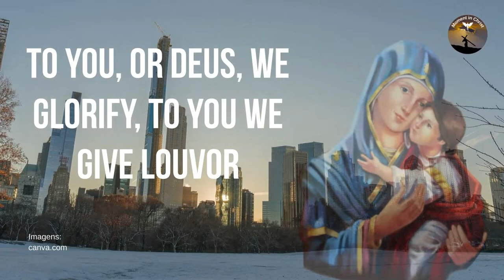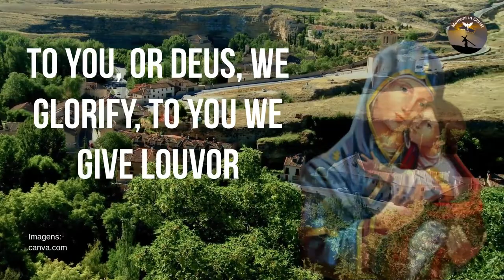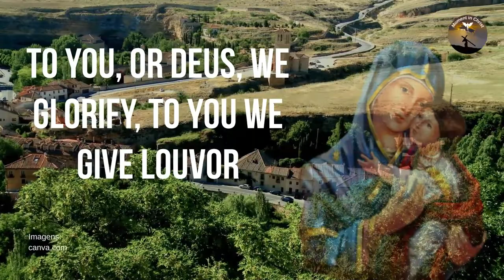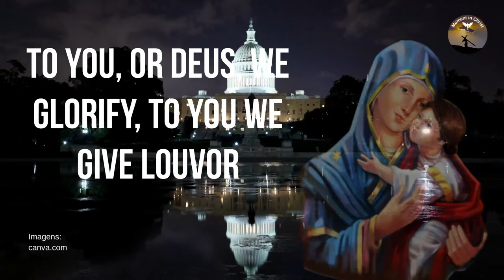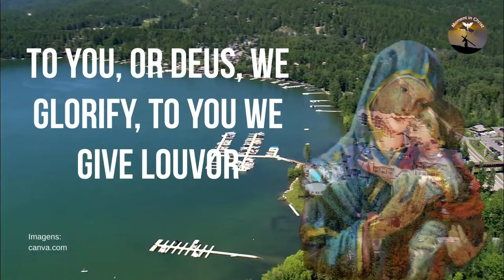Psalms 74 and 75 - Powerful Psalms of the Bible 🙏🙏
New Videos - Monday to Sunday 06:30 and 18:30

May the peace of God be with you and your family and friends.
Today we are going to share Psalms 74 and 75 - powerful psalms of the Bible, along with a message of reflection, but first leave your prayer request

reflection message

"UNITY"

 Masters say that spiritual discovery is lonely. "Then why are we together?" asked the disciple. "You are together because the forest is stronger than a tree," replied the master. "The forest is much more resistant to the wind, plus it helps the soil to be fertile," he continued. root, but other plants cannot grow. .” And the master concludes: “The path of those who communicate with God has the same objective and the growth of each one”.

Psalms 74

O God, why have you rejected us forever? Why is your anger kindled against the sheep of your pasture?
Remember your congregation, which you bought from of old; from the rod of thine inheritance, which thou hast redeemed; this mount Zion, where you dwelt.
Lift up your feet to perpetual desolations, to all the evil that the enemy has done in the sanctuary.
Your enemies roar in the midst of your holy places; they put their insignia on them as signs.
A man became famous as he raised axes against the thick grove of trees.
But now all the carvings at once are broken with axes and hammers.
They set fire to your sanctuary; they have desecrated the abode of your name by tearing it down to the ground.
They said in their hearts, Let us spoil them at once. They burned all of God's holy places on earth.
We no longer see our signs, there is no longer a prophet, nor is there anyone among us who knows how long this will last.
How long, O God, will the adversary defy us? Will the enemy blaspheme your name forever?
Why do you withdraw your hand, that is, your right hand? Get it out of your breast.
Yet God is my King from ancient times, working salvation in the midst of the earth.
Thou hast divided the sea by thy strength; you broke the heads of the whales in the waters.
You broke the heads of leviathan in pieces, and gave him for food to the inhabitants of the wilderness.
You split the fountain and the stream; you dried up the rushing rivers.
Yours is the day and yours is the night; you prepared the light and the sun.
Thou hast established all the limits of the earth; summer and winter you formed them.
Remember this: that the enemy has affronted the Lord and that a foolish people has blasphemed your name.
Do not give the soul of your turtledove to wild beasts; do not forget forever the lives of your afflicted ones.
Heed your covenant; for the dark places of the earth are full of abodes of cruelty.
Oh, do not the oppressed return ashamed; praise your name the afflicted and the needy.
Arise, O God, plead your own cause; remember the affront that the madman does to you every day.
Do not forget the cries of your enemies; the tumult of those who rise up against you continually increases.

Psalms 75

To you, O God, we glorify, to you we give praise, for your name is near, your wonders declare it.
When I occupy the appointed place, I will judge righteously.
The earth and all its inhabitants are dissolved, but I have strengthened its pillars. (Saddle.)
I said to the foolish, Be not mad, and to the wicked, Lift not up your forehead;
Do not lift up your haughty forehead, nor speak with a stiff neck.
For neither from the east nor from the west nor from the desert comes exaltation.
But God is the Judge: one he slaughters, and another he exalts.
For in the hand of the Lord is a cup whose wine is red; is full of mixture; and give it to drink; but the dross of it all the wicked of the earth will swallow it up and drink it.
And I will declare it forever; I will sing praises to the God of Jacob.
And I will break all the forces of the wicked, but the forces of the righteous will be exalted.